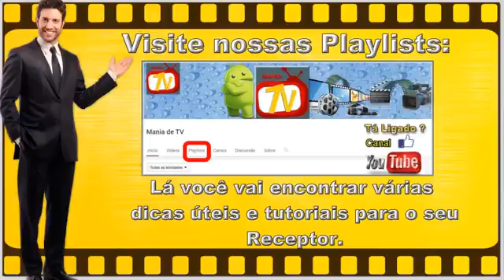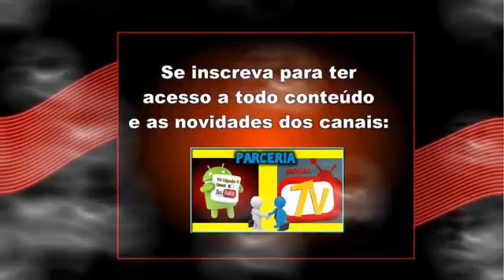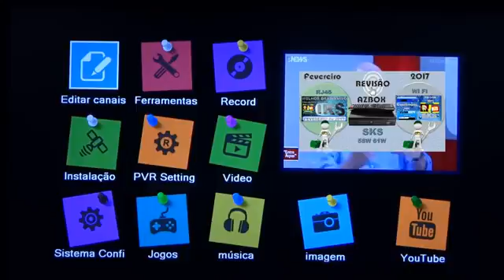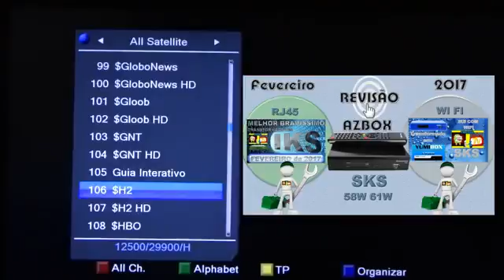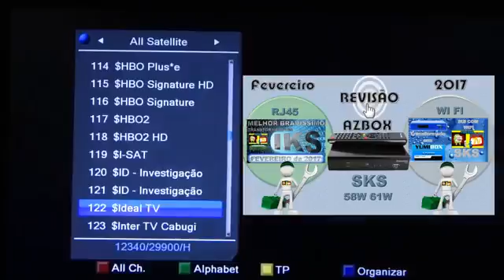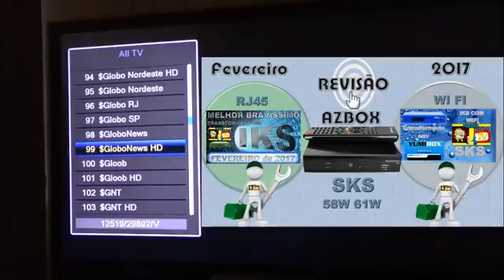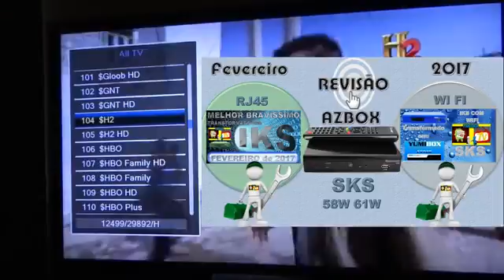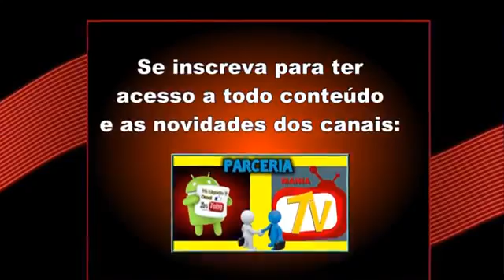Melhor Transforma Ão Azbox BravÍssimo Moozca Twin Fev Iro 2017 (RevisÃo)